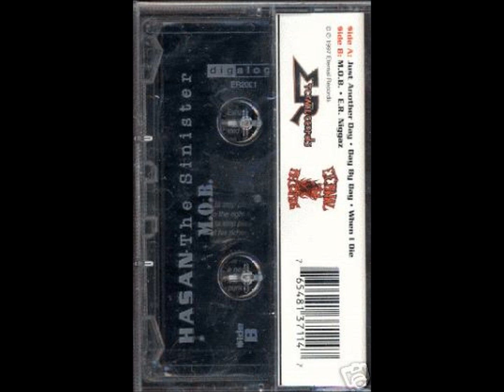Hasan The Sinister - Day By Day RARE MICHIGAN RAP Old School